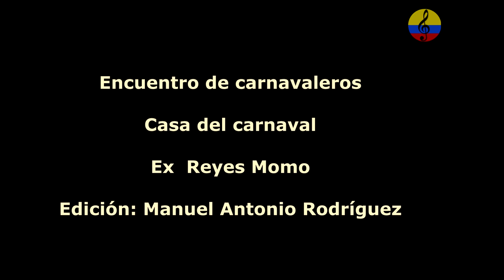Carnaval de Barranquilla 2023, Reyes Momo, III parte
Imágenes del conversatorio en torno a Joselito Carnaval, con los reyes momo José Ignacio Cassiani y Jairo Cáceres, realizado el 13 de enero del año 2023 en el barrio abajo en la ciudad de Barranquilla, Colombia. Asistieron entre otros los maestros Libardo Berdugo, Ubaldo Mendoza Reales, Lisandro Polo, José Portaccio Fontalvo, Rosni Portaccio Fontalvo, Jairo Cáceres, José Ignacio Cassiani, Leslie Smiht, Yesid Antonio Royed, etc. Danza del Caimán Cienaguero, Danza de los Gallinazos, Danza de las Pilanderas, Danza del Torito, Danza de los Diablos Arlequines, Danza de las Farotas, Danza de los Coyongos, Danza del Garabato, Marimonda, EL Monocuco, Diablo Espejo, Maria Moñitos, Negras Palenqueras,